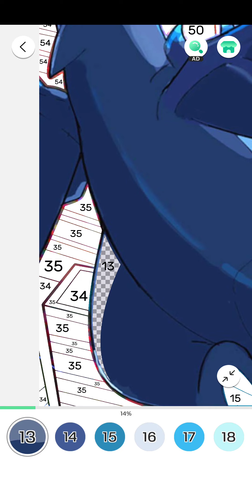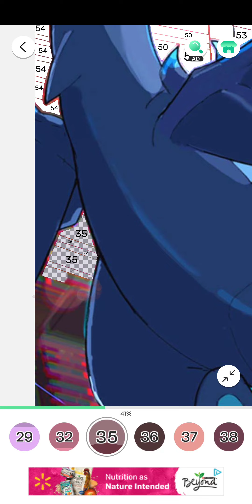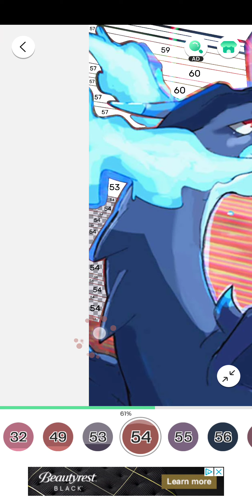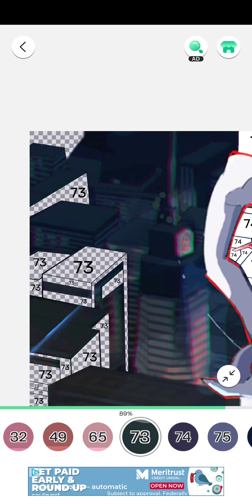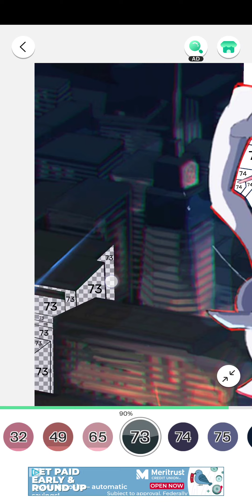color fan, pokemon september 24th 2023, android,